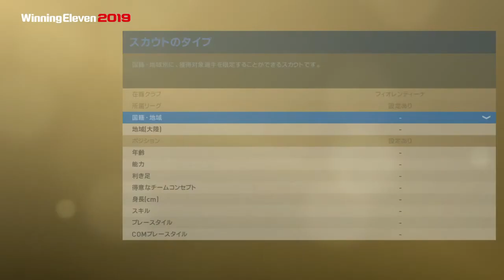アプデで能力変化！【ウイイレ2019】【スカウト】【LWG・RWG編】今とるべき黒玉・金玉選手の能力紹介・スカウト紹介！【データパック4.0】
アランサンマクシマンのスパサブは正直えぐい

◆自己紹介◆
初めましてグリザットと言います！！
色々なゲーム実況者さんに感化されて、動画投稿してみました。
特にスポーツゲーム・アクション・アドベンチャーゲームが好きなので、もっと皆さんと面白いゲームを伝えていければいいなと思います！

現在は、「ウイニングイレブン2019」をメインに動画投稿しています。
それ以外のゲームは、ジャンル決めず動画投稿しています。

もし面白いとか思っていただければ、

・定期ライブ配信(予定)
木・土日どっちか  20時~